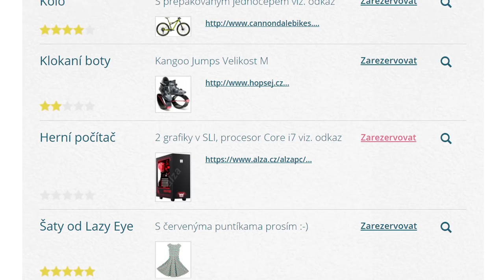IT wishlist - Nadupaný dělo k Vánocům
Víš přesně jaký PC komponenty by sis přál? Neriskuj že dostaneš k narozeninám nebo od Ježíška pod stromeček nekompatibilní grafiku a sepiš si svůj wishlist na

Seznam přání snadno odsdílíš celé rodině a funkce rezervace dárků zajistí, že nic nedostaneš 2x. O překvapení přitom nepřijdeš ;-)

Často hledané: Co si mám přát k Vánocům?
Rezervace vánočních dárků
Online wishlist